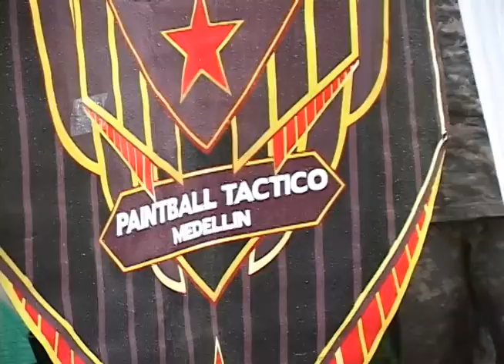Paintball en Versión Beta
¿Han jugado al camuflado y dispararse?...  Desde niños hemos visto peliculas de acción, donde el bueno gana, donde terminamos al final de la pelicula imaginandonos a nosotros cómo los guerreros y los heroes.  Hoy, muchos pasan su fin de semana (y se gastan su platica), jugando a la batalla con bolitas de colores. Un hobby que involucra mucha tecnología, desde la indumentaria, el arma, las bolas y el terreno. Por supuesto mucha diversión.